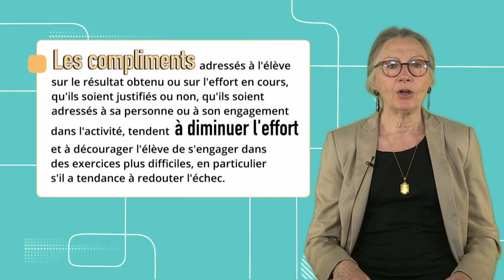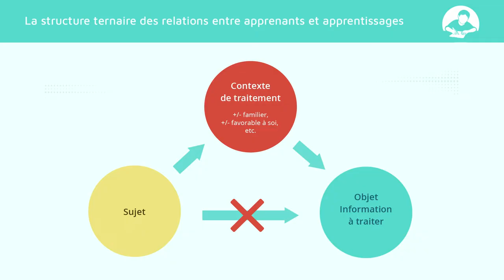Motivation et métacognition 13: Comment lutter contre les stéréotypes socioculturels ?